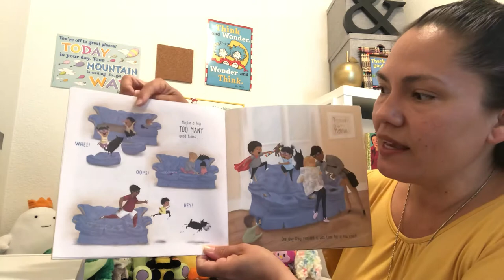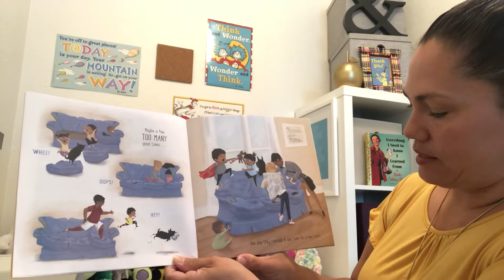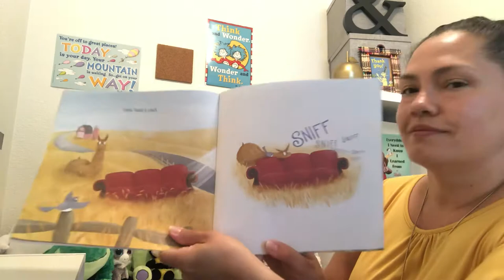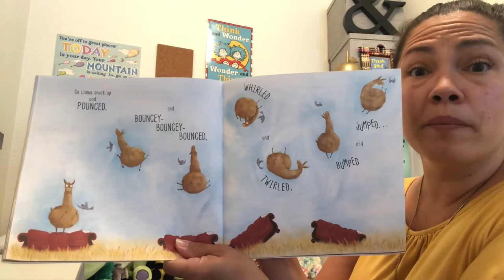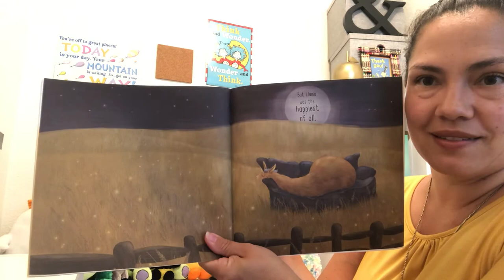A Couch for Llama by Leah Gilbert